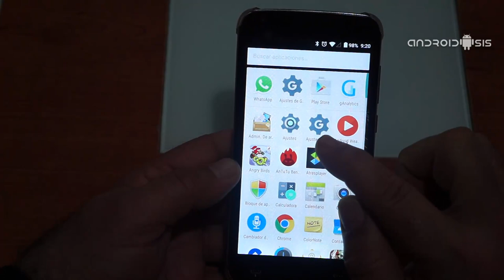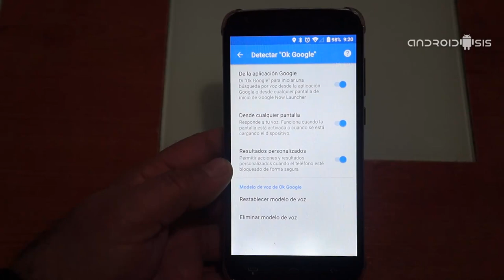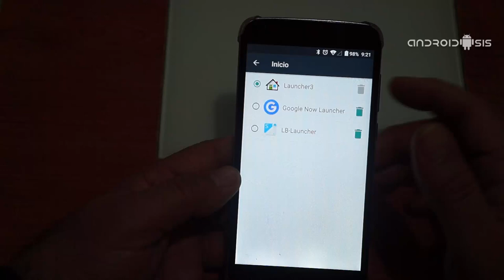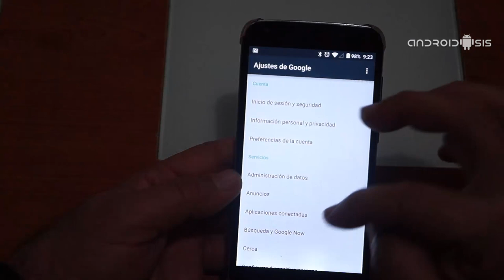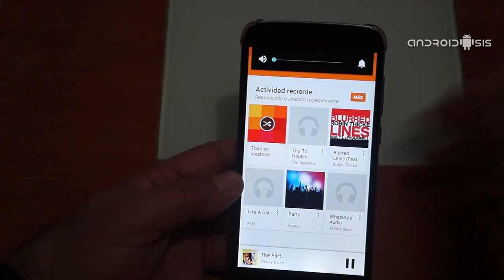Cómo habilitar la funcionalidad de OK Google desde cualquier pantalla y desde cualquier Launcher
Hoy os explicamos como configurar correctamente y habilitar la funcionalidad de OK Google desde cualquier pantalla.